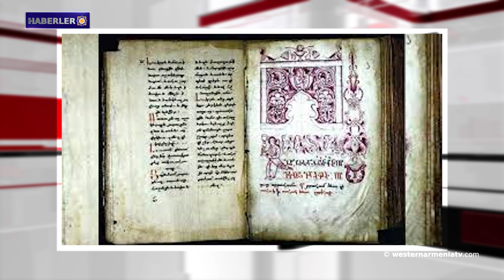Kuraklık Batı Ermenistan’ın Van Gölü'nde binlerce yılda oluşan mikrobiyalitleri etkiliyor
1- Kuraklık Batı Ermenistan’ın Van Gölü'nde binlerce yılda oluşan mikrobiyalitleri etkiliyor
2-  Şuşi'nin sanat eserlerinin kayıp koleksiyonlarının sunumu Stepanakert'te gerçekleşecek.
3- ABD Temsilciler Meclisi üyeleri Ermenilere karşı uygulanan soykırım ARMENOSİD Anıtı'nı ziyaret etti.
4- Batı Ermenistan’ın Dikranagert-Diyarbakır Barosu yönetimine beraat: 'Ermenilere uygulanan soykırım' demek suç değil.
5- Türkolog Ruben Melkonyan: Ermenistan Cumhuriyeti'nde veya Türkiye'de  görüşmeciler toplantısı düzenlemek için ön koşullar yok.
6- Cavakhk'ın Murcakhet köyünün gizemli taşı
7- Batı Ermenistan'da Kültür: Ermeni el yazmaları